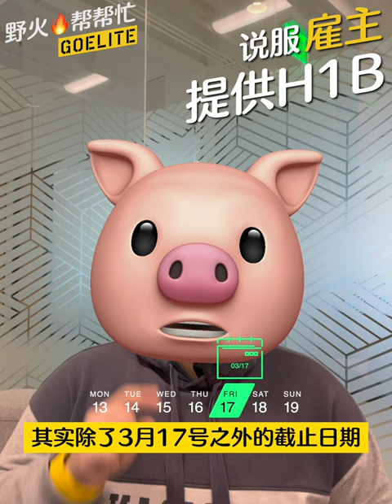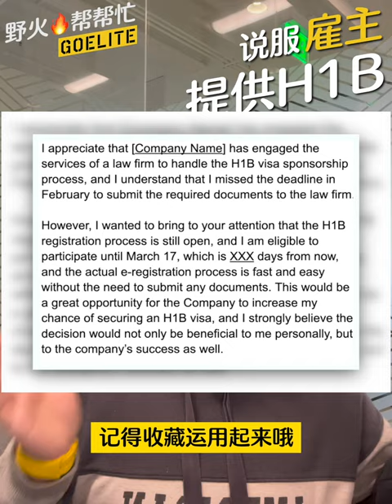如何说服雇主提供H1B？赶上今年H1B末班车！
今年3月开始的H1B进入了火热的准备阶段，如果还没有开始H1B申请准备，如何说服雇主开始H1B申请？